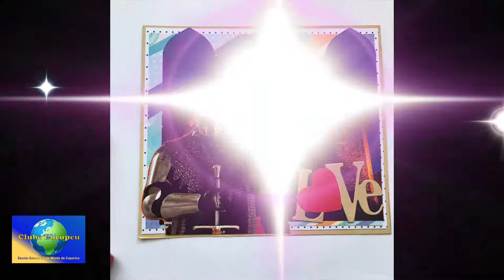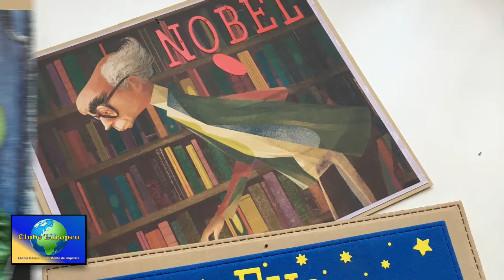Nós lá fora - Pocket Letters Ob3 - At 1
Os alunos aprendem sobre o Património Português no mundo. Divulgação do património Português através da elaboração de 'Pocket Letters' com o tema do Projeto.
Atividade elaborada por alunos do 7º ano, nas disciplinas de Cidadania e Desenvolvimento e Inglês.

Escola Básica 2,3 do Monte de Caparica.
Projeto Clube Europeu : Património Cultural
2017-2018